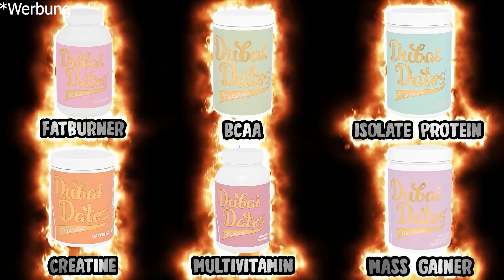Cengiz44TV | Wieso ich mache was ich will | Eltern stolz machen | Realtalk über Struggle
SPAREN + Gratis Shaker !!!